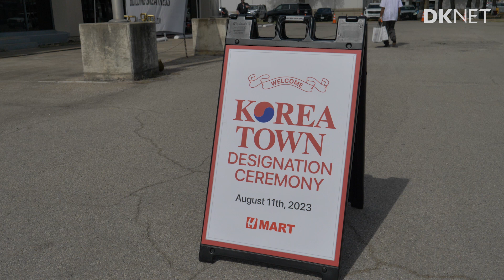달라스 코리아타운, 공식 지정 기념식 열려... 주류 정치인들도 대거 참석해 축하 [DK NET 뉴스]